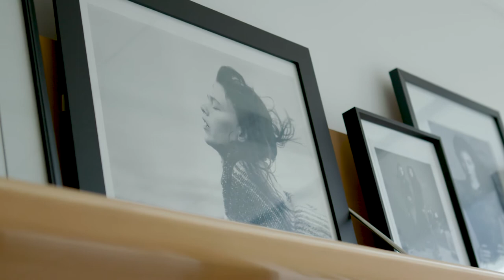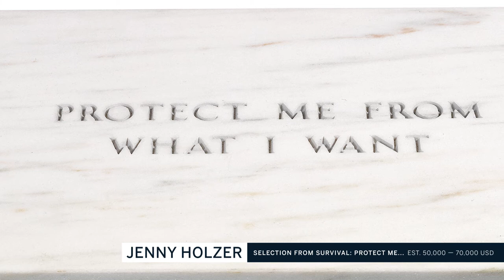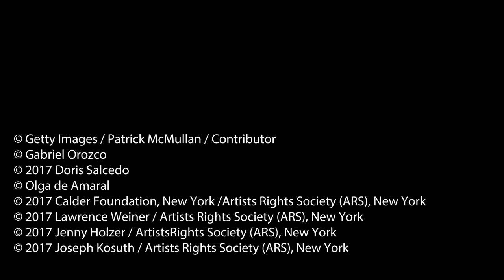Nina Garcia Talks Contemporary Curated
Newly-appointed Editor-in-Chief of ELLE Magazine and Project Runway judge Nina Garcia discusses her picks from the Contemporary Curated auction on 27 September. The sale includes works from the collection of Santiago Barberi Gonzalez, her late friend and fashion-world colleague.